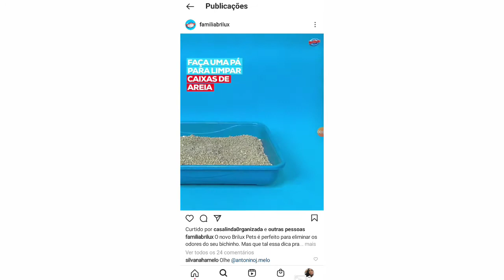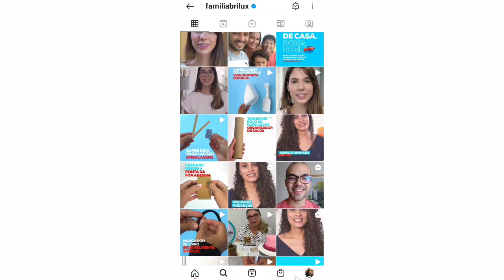RESENHA SABÃO LÍQUIDO BRILUX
E aí meus amores tudo bem?
Espero que sim! Hoje eu postei a resenha do sabão líquido Brilux de lavanda.
Você prefere lavar roupas com sabão líquido ou com sabão em pó???

A família Brilux é muito ampla existem vários produtos de qualidade e nesse vídeo falei a minha opinião sincera de dona de casa.

Assista até o final e me conta se já usou esse sabão líquido da Brilux ou se você costuma usar produtos da marca.

Like apresenta o canal para um amigo 👍🏽💞

Obrigada por passar aqui 😻

SABÃO LÍQUIDO BRILUX
SABÃO LÍQUIDO BRILUX
SABÃO LÍQUIDO BRILUX